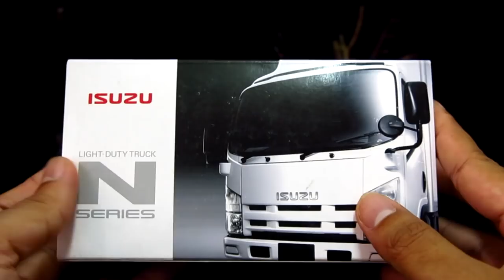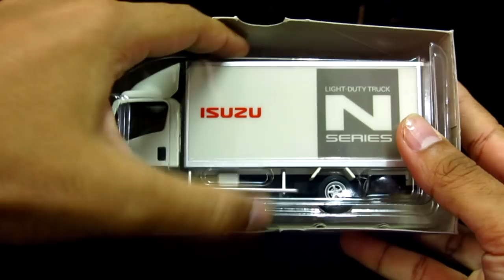รีวิว รถเหล็ก ISUZU ELF 1:43 เข้ากับฉาก Diorama